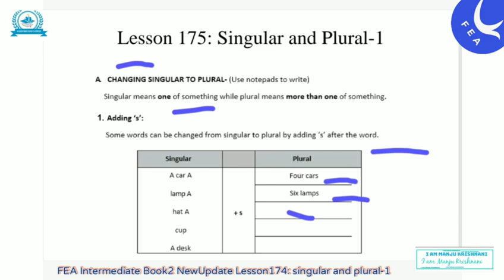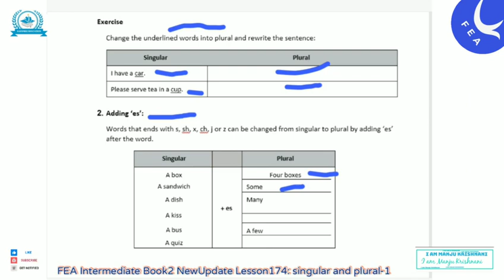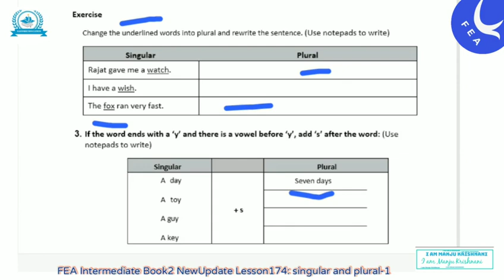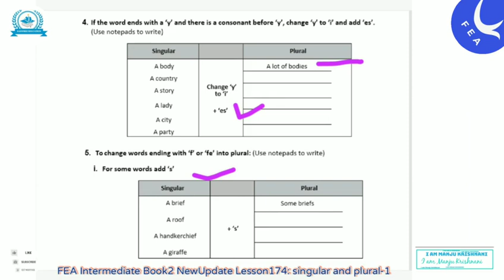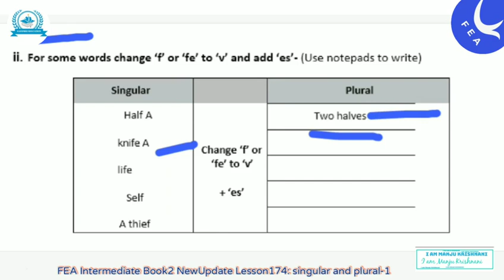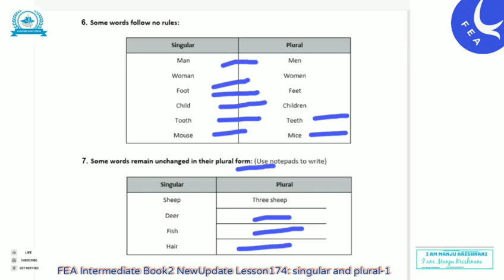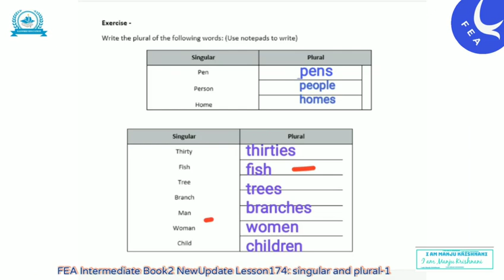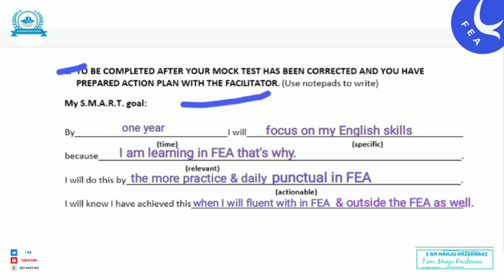FEA BOOK2 LESSON175 Singular & Plural NEW UPDATE.